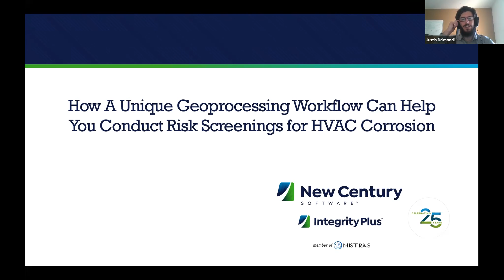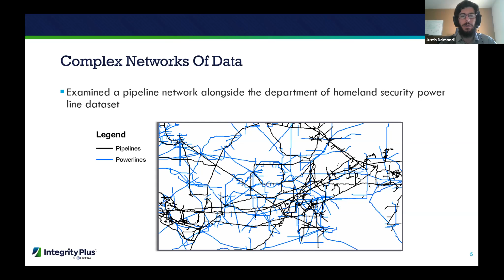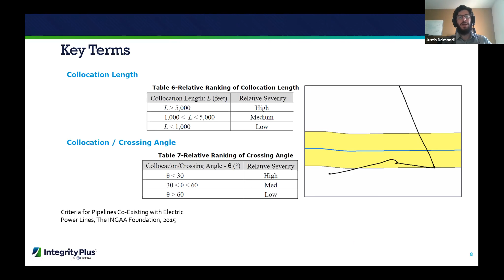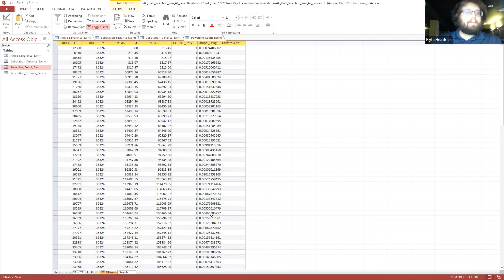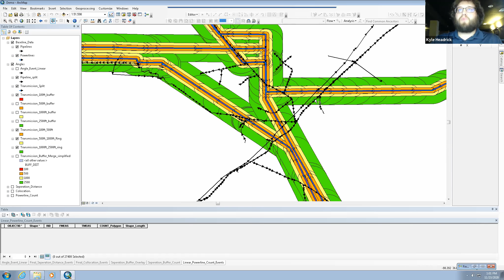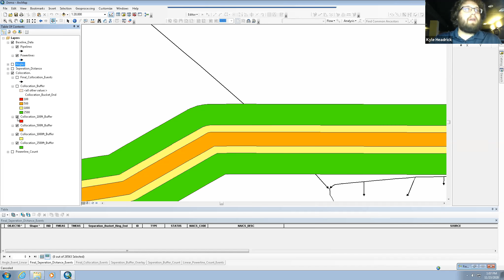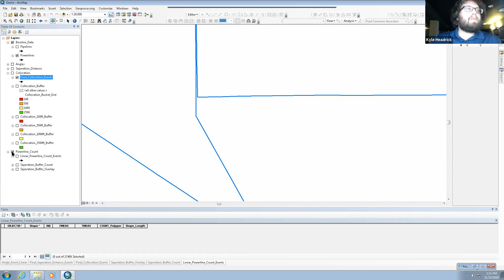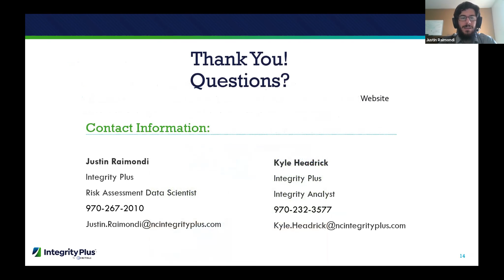EnerGIS 2020 #3 Kyle Headrick & Justin Raimondi from Integrity Plus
Spatial Processing of HVAC Power Line Data for Integrity Management